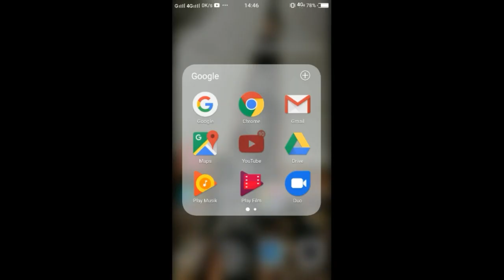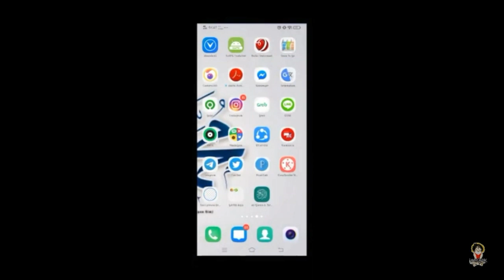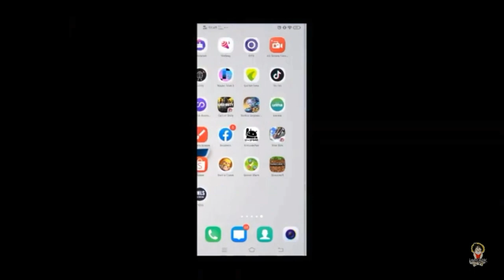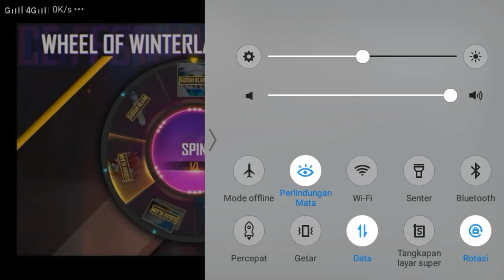BUG PALING VIRAL!!!Bug tas Pink Rabbit diubah ke tas EP Season 1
Jadi di video kali ini, gw mencoba mengshare video dari bang Jay-Z yg mengenai adanya bug terbaru di game Free Fire, jadi bagi kalian yg ingin mendownload scriptnya, silahkan cek link video Bang Jay-Z:

No banned
Work 100%
Aman terpercaya√